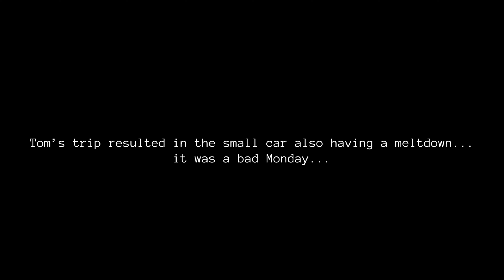Portugal Homestead 🌞 Who wants goat curry? 😈🍽️😋 Portugal Homestead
Olá and welcome back to a new video 😊